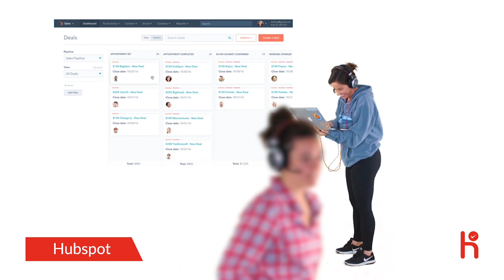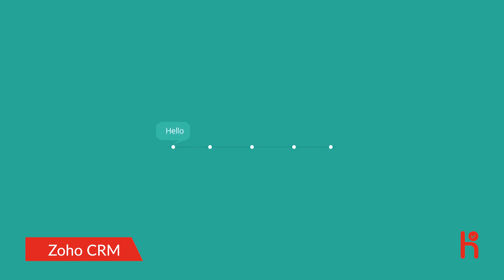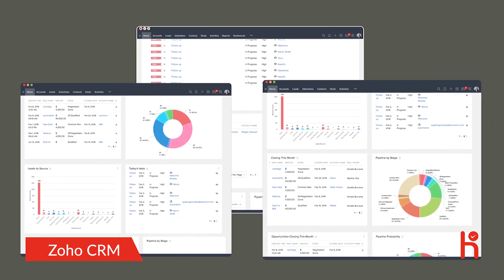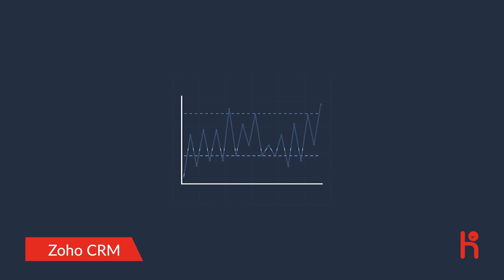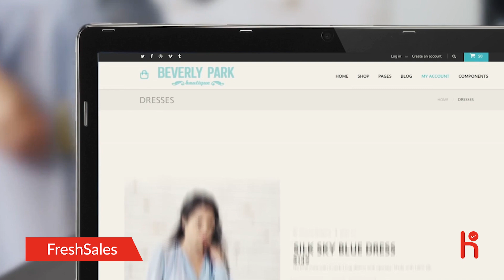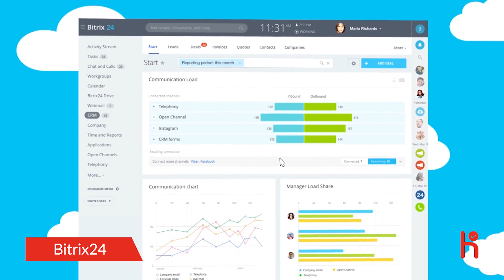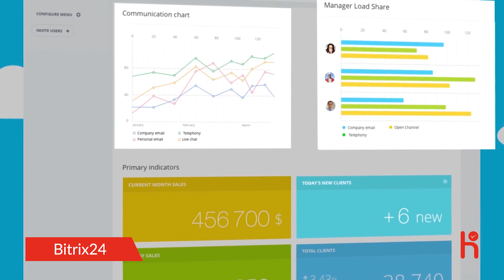5 Best CRM Softwares - Customer Relationship Management Softwares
Best CRM Software

Businesses rely on trusted relationships. Max of the revenue is driven by recurring clients only. So, having the best customer relationship management (CRM) tool is of utmost importance. And when I speak of choosing the best CRM, I tend to specify that there are n number of CRMs out there. But, we have to specifically pick only one for our brand, which keeps up with our brand needs. Let me simplify the process for you. Now, you needn't worry, here in this video, I have jotted down 5 Best CRM Softwares.

1.HubSpot:
It comes amongst the quite popular CRM's. HubSpot CRM is quite smart in itself, but usually, people get overwhelmed by its sophisticated functions. However, HubSpot offers multiple short video courses guiding how to use the platform, which is really impressive. Isn't it?

2.NetSuite:
Coming from the house of Oracle, NetSuite CRM offers a fantastic front-office solution that gives a 360-degree view of the customer lifecycle. Its official name is CRM+; the '+' here signifies the extravagant integrations offered, namely, accounting, warehousing, and few shipping applications, as well.

3.ZohoCRM:
When its time to integrate prime class features like real-time visitor alerts or lead prediction, people head to Zoho CRM. That said, Zoho CRM helps mid - big sized organizations manage inventory, handle customer support, and sales via a single platform.

4.FreshSales:
Freshworks is the firm working behind the CRM, FreshSales. Their UI is highly intuitive and possesses a robust base feature set. FreshSales tries to provide business with everything needed to identify dead leads or close potential deals.

5.Bitrix24:
Being used by approx 4 million companies across the globe, Bittrix24 proudly stands as a free leading CRM. Its code is also open-source and has complete cloud access. Their pack also offers telephony and email marketing free of cost. Additionally, their tool is available in 10+ different languages.

Best CRM Software